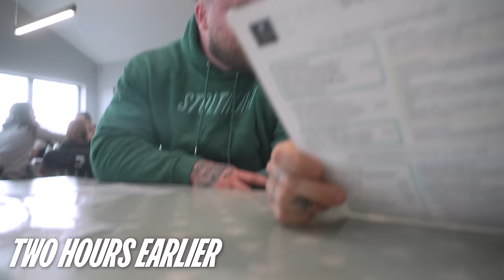Cold Water Therapy & Strongman Training Feat. Dirty Sanchez's Mathew Pritchard